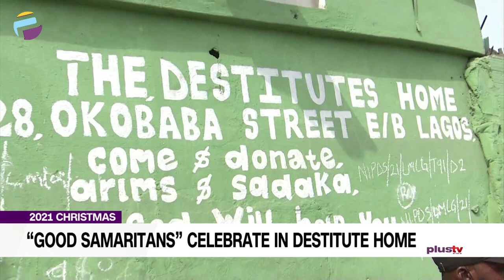2021 Christmas: “Good Samaritans” Celebrate In Destitute Home | NEWS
In the spirit of Christmas, a Destitute home in Lagos hosted some volunteers who visited for the celebration.